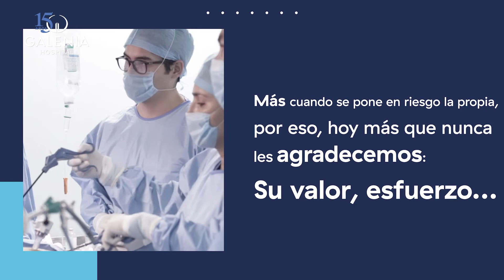Día del médico | Hospital Galenia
Cada 23 de octubre se celebra en México el Día del Médico, este es un festejo que año con año no pasa desapercibida en el área de la salud. El agradecimiento que se le brinda a los profesionales de la salud es debido a su gran labor diaria. Durante estos últimos dos años , no han sido una celebración cualquiera, ya que la labor del personal médico y de salud fue, y sigue siendo más que fundamental en el país y en el mundo entero, debido a la constante lucha por combatir la pandemia por Covid-19.

Según información de la ONU, a nivel mundial solo el 5% de casos positivos por Covid-19 corresponden al personal médico. Eso habla del control que se realizó en todos los centros médicos, y de la labor de los médicos hacia sus pacientes como con ellos mismos, al mantener las medidas adecuadas para el control de la enfermedad.

Es por eso que en este día en Hospital Galenia celebramos con un fuerte aplauso a nuestros especialistas y médicos ¡Gracias por su gran labor! 👏

¿Qué otra información te gustaría que compartiéramos en nuestras plataformas digitales?

👇Escríbenos en los comentarios...

🏥 Hospital Galenia, más que un hospital.

También puedes escucharnos en nuestros podcast médicos a través de 𝗔𝗰𝘁𝗶𝘁𝘂𝗱 𝗦𝗮𝗹𝘂𝗱𝗮𝗯𝗹𝗲.